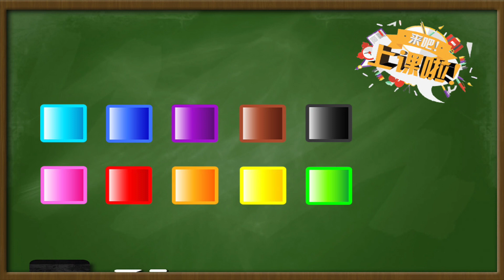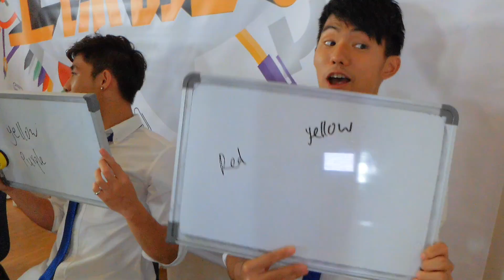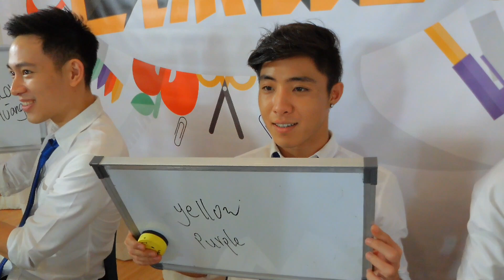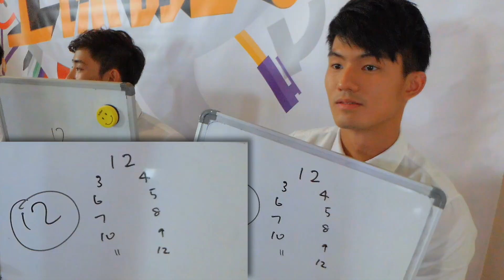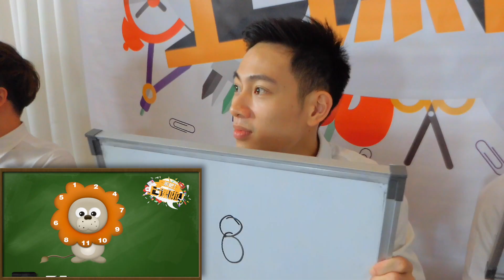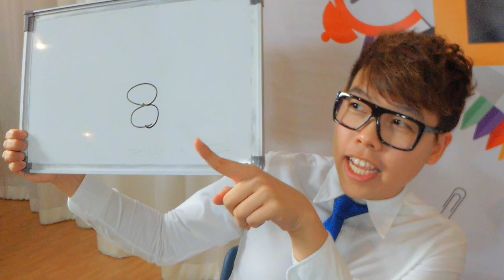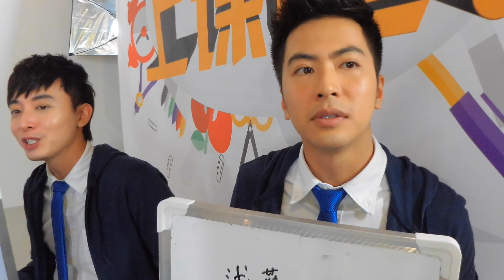Freshmen 来吧上课啦！第四十三集 （考记忆）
Who do you think has the best memory out of the Freshmen?